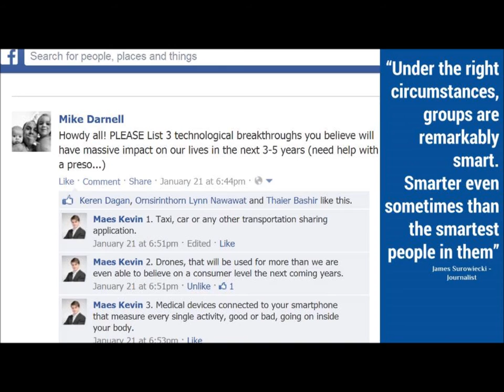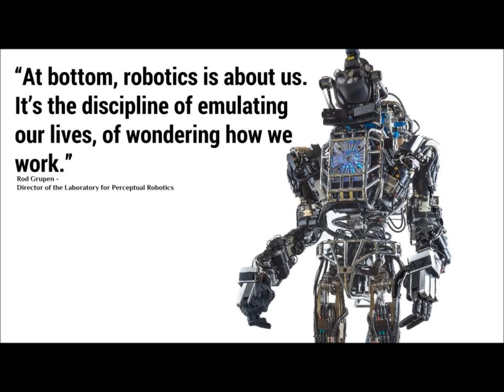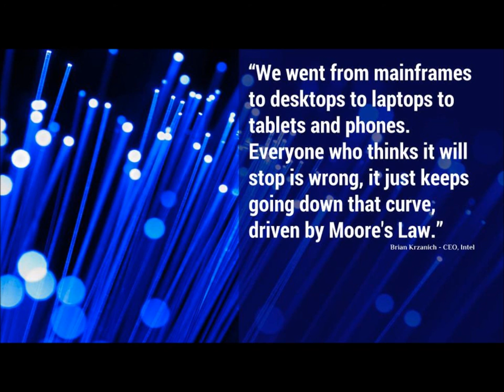2025: A Fool's Odyssey - An Open Letter to My Teenage Girls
2025 A Fool's Odyssey
An Open Letter to My Teenage Girls

1) Also A Brave & Hopeless Attempt At Predictions For The Near Future

2) "The idea that the future is unpredictable is undermined every day by the ease with which the past is explained" - Daniel Kahneman - Nobel Laureate

3) "The Beatles have no future in show business" - Dick Rowe - Decca Records 1962

4) "Any sufficiently advanced technology is equivalent to magic."- Sir Arthur C. Clarke

5) "Under the right circumstances, groups are remarkably smart. Smarter even sometimes than the smartest people in them" - James Surowiecki - Journalist

6) "We already live in the future. It's not like we're waiting for something to happen, it's just a matter of doing it." - Bre Pettis - Makerbot CEO

7) "My vision when we started Google 15 years ago was that eventually you wouldn't have to have a search query at all, the information would just come to you as you needed it. This is the first form factor that can deliver that" - Sergey Brin - Google Co-Founder

8) "Imagine a world in which every single person on the planet is given free access to the sum of all human knowledge. That's what we're doing." - Jimmy Wales - Wikipedia Co-Founder

9) "Within 5 to 10 years, most computers will look and feel just like these sheets of printed colour paper." - Roel Vertegaal - Human Media Lab Director

10) "We all live every day in virtual environments, defined by our ideas." - Michael Crichton - Author

11) "That's the old way, that's the old mantra: one machine, one human, one mouse, one screen. Well, that doesn't really cut it anymore." - John Underkoffler - Oblong CEO

12) "When you think of any aspect of life or work, augmented reality is completely going to change how we do it." - Ori Inbar  - AR Pioneer

13) "Suddenly you could see my left hand was talking to my brain again and it was magic"- Dennis Aabo Sørensen - Clinical Study Volunteer

14) "At bottom, robotics is about us. It's the discipline of emulating our lives, of wondering how we work." - Rod Grupen - Director of the Laboratory for Perceptual Robotics

15) "Look Ma! No Hands!" - Everyone

16) "Big data is at the foundation of all of the megatrends that are happening today, from social to mobile to the cloud to gaming." - Chris Lynch - Partner at Atlas Venture

17) "Instead of trying to simulate the adult mind, why not rather try to simulates a child's? If this were subjected to an appropriate course of education, one would obtain the adult brain" - Alan Turing - Computer Science Pioneer

18) "We went from mainframes to desktops to laptops to tablets and phones. Everyone who thinks it will stop is wrong, it just keeps going down that curve, driven by Moore's Law." - Brian Krzanich - CEO, Intel

19) "A computer once beat me at chess, but it was no match for me at kick boxing." - Emo Phillips - Comedian

20) Thank YOU!